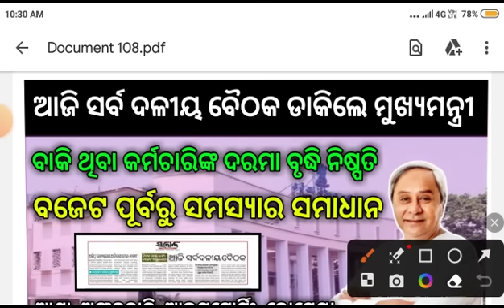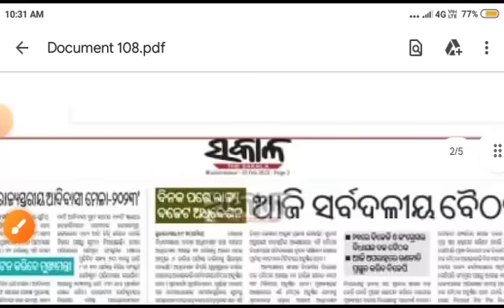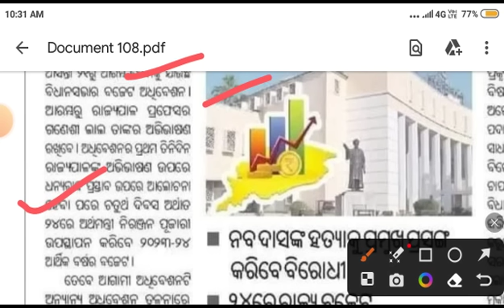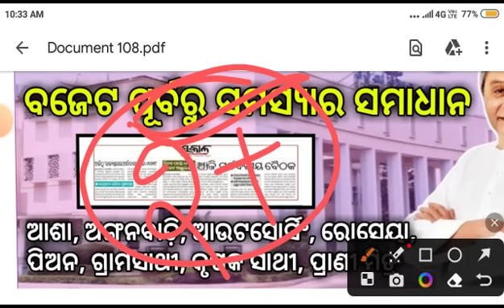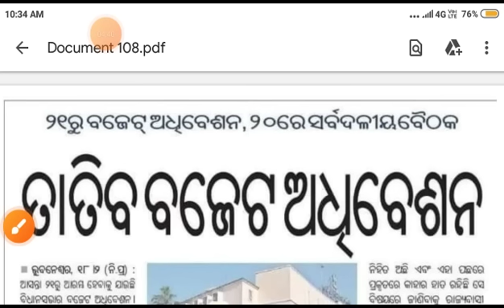ଆଜି ବସିବ ସର୍ବ ଦଳୀୟ ବୈଠକ । ବାକି ଥିବା କର୍ମଚାରିଙ୍କ ପାଈଁ ଆଲୋଚନା ।